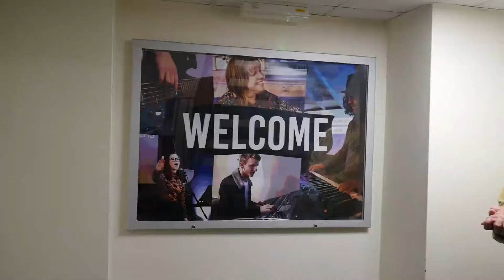Riverside News | 05.09.2021